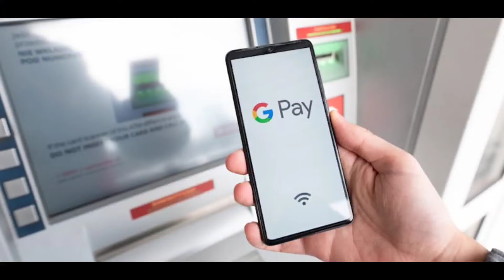Google pay new rules start from january 1 in india/Google pay new rules 2022